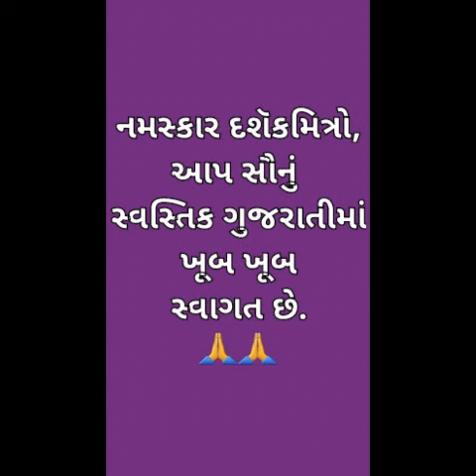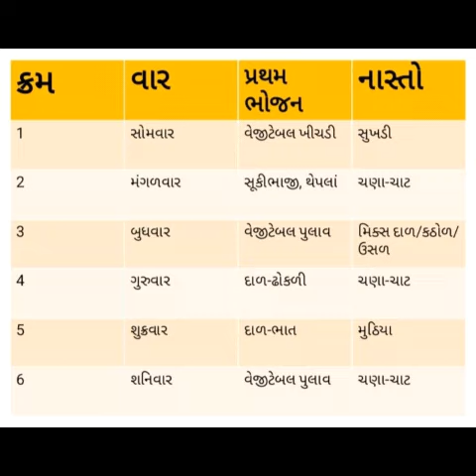મધ્યાહન ભોજન યોજના - Madhyahan Bhojan Yojna in gujarat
🙏 નમસ્કાર દશૅકમિત્રો, 🙏

આ વિડીયોમાં આપણે ગુજરાત સરકારની ખૂબ જ મહત્ત્વપૂણૅ યોજના મધ્યાહન ભોજન યોજના વિશેની વાત કરીશું.

જે જાણવું આપણાં બધાં માટે લાભદાયક છે.

જો તમને આ વિડીયો પસંદ આવે તો પ્લીઝ લાઈક, કમેન્ટ, શેર અને સબસક્રાઈબ અવશ્ય કરજો.